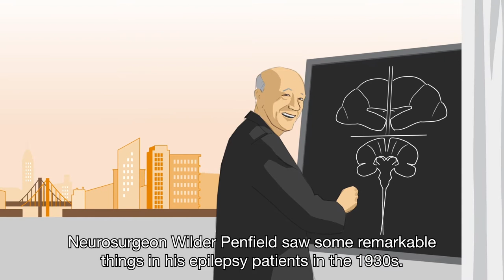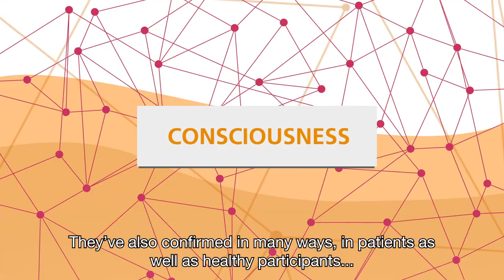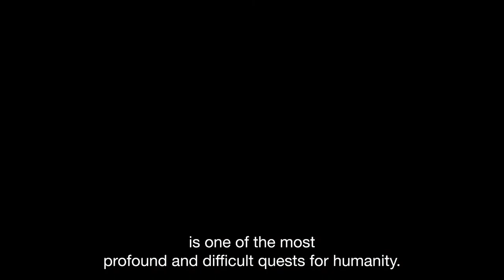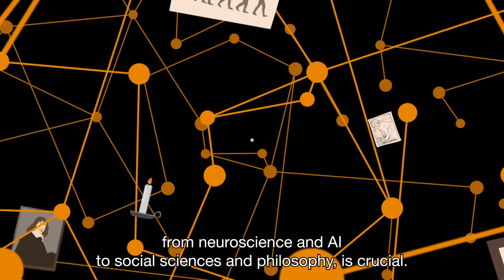Understanding Consciousness | University of Amsterdam | Brain & Cognition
For centuries scientists have tried to understand the working of the brain and what being conscious means, paving the way to our brain research of today. Let us take you through the history of understanding consciousness to our brain research and themes of today. From philosophers like Descartes who thought we had a body and an immaterial conscious soul. And Darwin who made us realise we are the result of a long evolutionary history. To UvA researchers, and other scientists in the field, who have shown that it is not the activity in specific areas in the brain that is responsible for consciousness.

Trying to unravel the mysteries of consciousness in man, animal and computer is one of the most profound and difficult quests for humanity.

Get to know some of our experts who study brain processes and consciousness